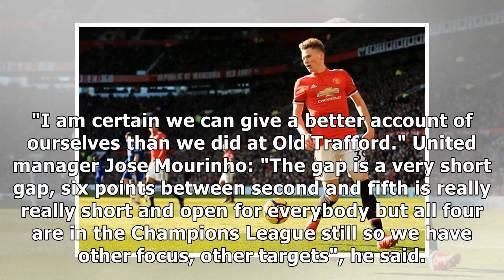Crystal Palace vs Manchester United live stream details, TV information and more